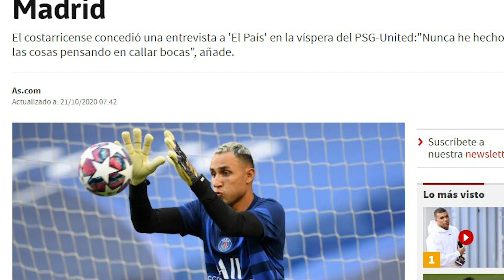RENDIDOS A KEYLOR | LAS CARIÑOSAS PALABRAS DE KEYLOR AL REAL MADRID